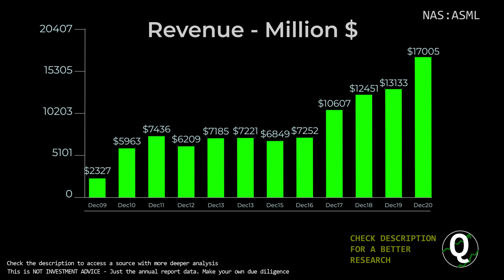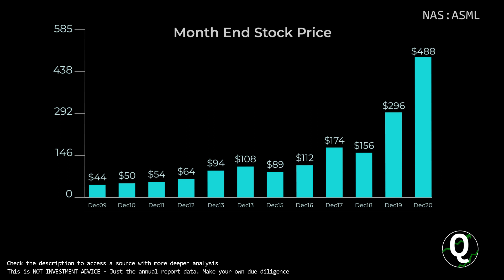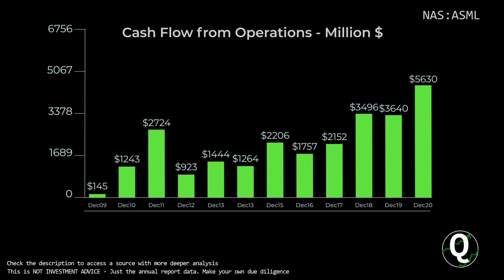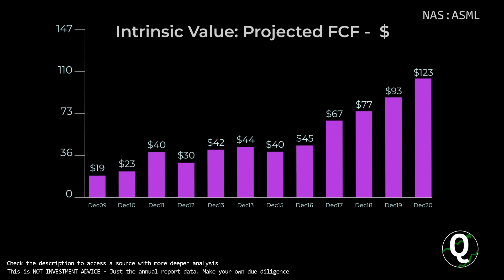$ASML Stock - ASML Holding NV | Quick Financials | LAST 12 YEARS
TIMESTAMPS:
00:00 Revenue
00:10 Total Expenses
00:20 Net Income
00:30 Outstanding Shares (Diluted)
00:40 Net Margin %
00:50 Assets & Liabilities
01:00 Equity
01:10 Debt to Equity
01:20 Stock Price
01:30 Cash
01:40 Short-Term Debt
01:50 Long-Term Debt
02:00 Cash Flow from Operations
02:10 Cash Flow from Investing
02:20 Cash Flow from Financing
02:30 Capital Expenditure
02:40 Free Cashflow
02:50 Market Cap
03:00 Enterprise Value
03:10 Tangible Book value per share
03:20 Projected FCF